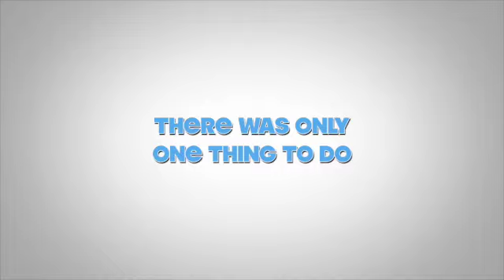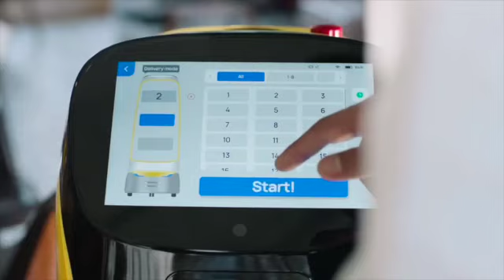Cheney Brothers Food Service Buying Show Myrtle Beach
Myrtle Beach SC Cheney Brothers Visal Robotics

BellaBot
Featuring an innovative bionic design language, cute modeling, multi-modal interaction and many other new functions, BellaBot provides restaurants and customers with an unprecedented food delivery robot experience.  Industry-exclusive Laser SLAM and Visual SLAM positioning and navigation solutions in order to adapt to more scenarios. BellaBot is equipped with 3D sensors and a new modular chassis. It can stop at any angle and move away as soon as it encounters obstacles.

KettyBot
KettyBot continues the minimalist design concept of Pudu Technology. The compact size and forward-leaning C-shaped body allows KettyBot to go through a clearance of only 21.65 in (55 cm), making it an ideal choice in complex and crowded environments. The ad display can show promotional materials. With AI voice interaction, KettyBot intelligently greets and interacts with passing through customers.

Holabot
HolaBot is a delivery robot which applies autonomous robot to the food, medical and other fields. Equipped with intelligent delivery, high carrying capacity pageing function and voice control module, HolaBot is aiming to boost the turnaround efficiency in restaurants and to help the establishment of smart hospitals.